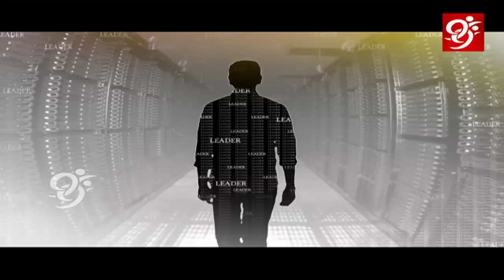TDP Guntur East Incharge Maddali Giridhar Rao | The Leader | Full Episode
99%'s news is biased - bias not towards a political group but biased in favour of people.